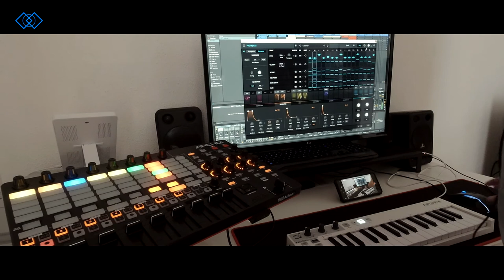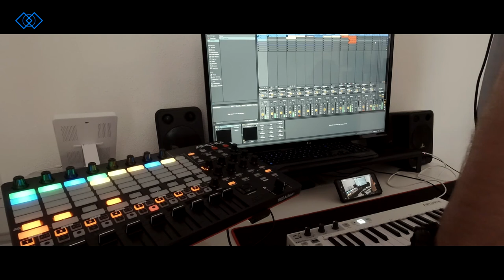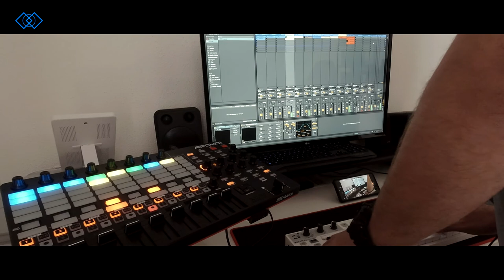Ambient 19 Minutes Live Jam Synth Pop 2 Pigments/ Modular V3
Nach längerer Pause melde ich mich mal zurück.
Von ruhiger Ambient bis Synth Pop.